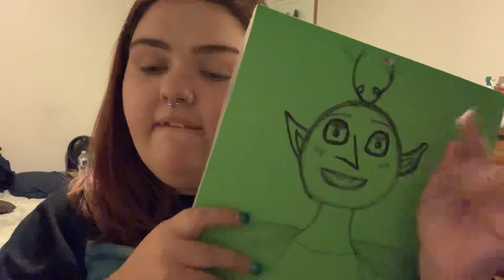ASMR ✍️ Sketching You Roleplay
Hello, guys. Today I’m at artist and I’ll be sketching you. So sit back and relax while I draw that beautiful mug of yours. Lots of paper and writing sounds! Hope you enjoy!

I’m on Tingles now. 💫

Why am I whispering?